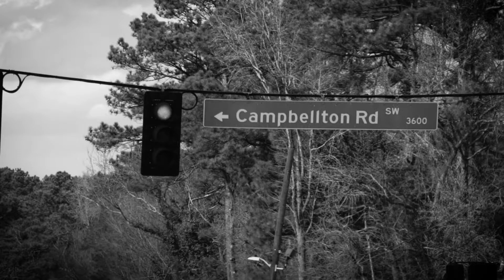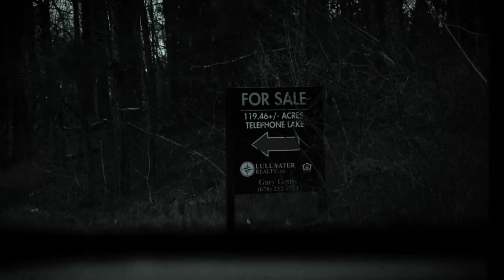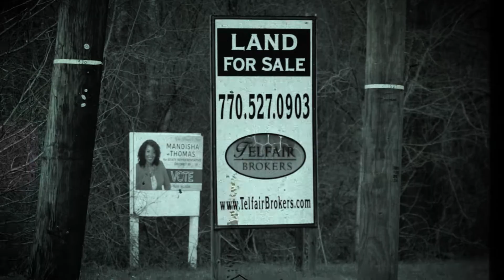Zakk MoneyTalk - Concrete (Official Music Video)